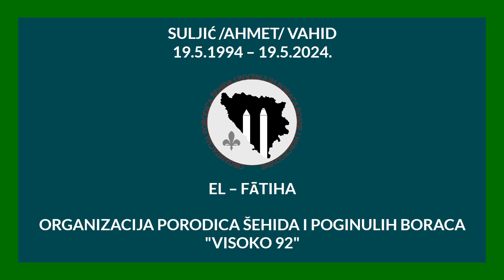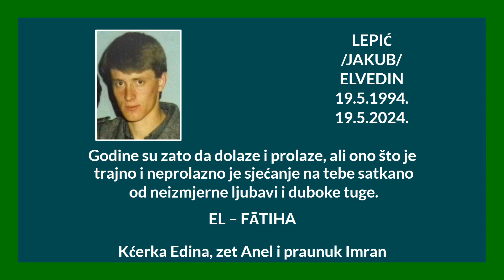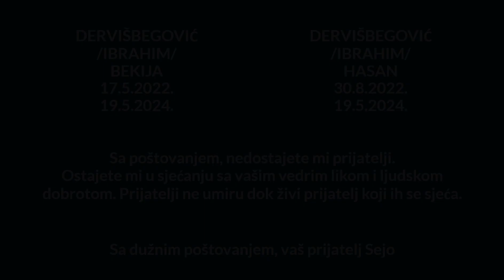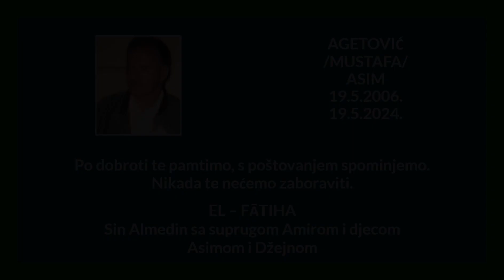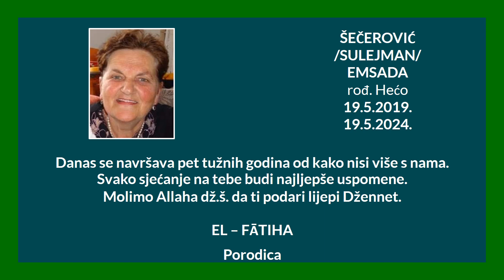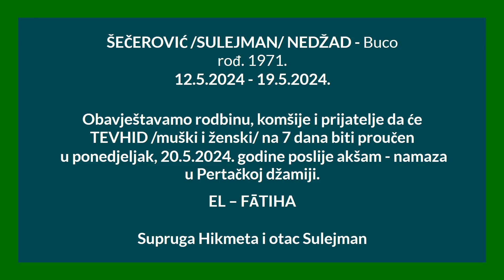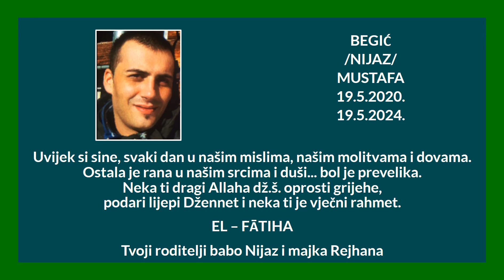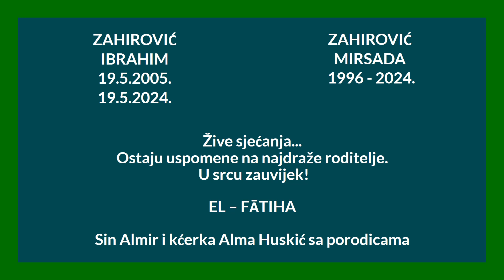SJEĆANJA 19. 05. 2024.